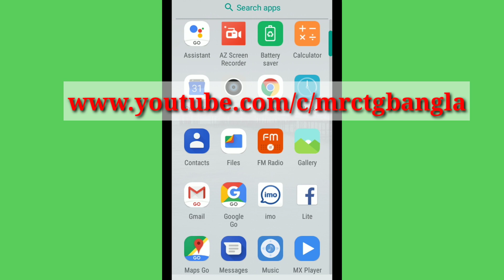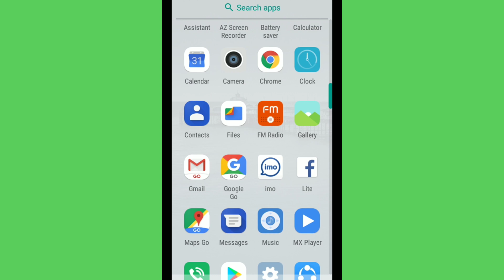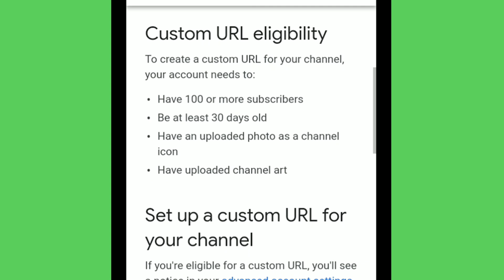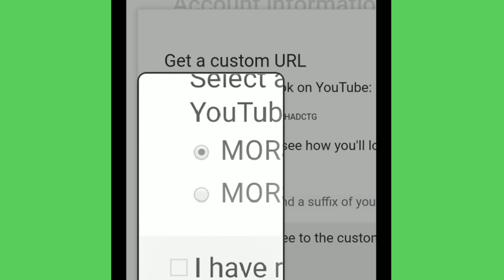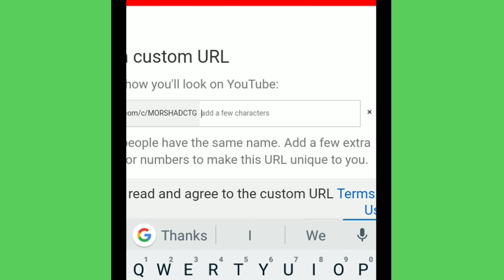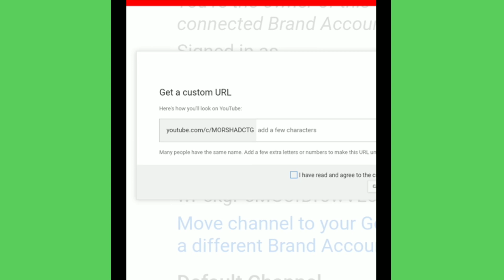set custom url for youtube channel - custom url - how to change channel url youtube 2020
custom link maker

ভিডিও শেষে ভিডি সো কিভাবে করবেন

আমার এই চ্যানেলে কখনো ভূয়া টিউটূরিয়াল দেয় না। আমি সব সময় চেষ্টা করি আপনাদের জন্য ভালো ভালো ভিডিও মেক করার। আমি সব সময় আপনাদের পাশে থাকবো আপনারা আমার জন্য দোঁয়া করবেন যেন আপনাদের সব সময় সাহায্য করতে পারি, তাই আপনাদের কাছে আমার একটাই আশা আপনারা সাবস্ক্রাইভ করে আমাদের সাথে থেকে আমাদের উৎসাহ প্রধান করুন
ধন্যবাদ

tags reletad
set custom url for youtube channel,
youtube channel ka custom url kaise banaye 2021,
youtube custom url 2021,
how to take custom url on youtube,
channel unique url,
how to change custom url youtube,
youtube custom url, custom url,
how to create custom url for youtube channel,
how to set custom url for youtube,
how to get a custom url on youtube,
how to create custom url in youtube,
custom url on youtube,
how to change channel url,
how to set custom url bangla,
how to copy youtube channel url link,
youtube custom url kaise lete hain,
custom url bangla tutorial,
custom url kaise banaye,
custom url youtube youtube channel url,
change youtube channel url,
youtube custom url in mobile,
how to create custom url,
channel url youtube,
change youtube url,
how to customize youtube,
change existing youtube url,
custom url,
create your youtube link,
create your url,
url shortener custom name,
free custom link shortener,
custom url video,
how to get custom url for youtube channel,
url custom youtube,
how to customize your youtube url,